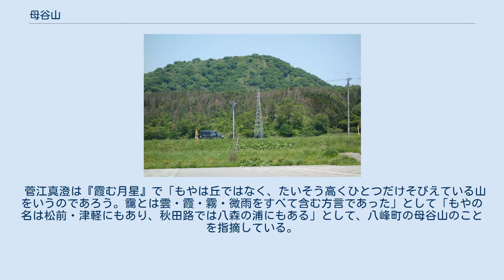母谷山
母谷山（もやさん）は、秋田県八峰町の山である。
八峰町目名潟地区のすぐ北東にあるので「目名潟山」とも呼ばれる。
 秋田県の旧峰浜村と旧八森町との境界にある海抜276mの山である。
標高100m程度にある広場の緑地休養施設にはトイレや水飲み場が整備されておりそこまで自動車で移動することができる。
広場の北には鳥居があり、鳥居をくぐれば登山道が続いている。
初めはつづら折りの緩やかな登山道も次第に急登となり約20分で山頂につく。
頂上からは白神山地の県境や、男鹿半島までの海岸線、八郎潟、米代川を一望することができ、天気のよい日は鳥海山等県内のいくつもの山も見る事が出来る。
 ふもとには戦国時代の館趾といわれる「蝦夷館遺跡」がある。
1964年県の文化財専門委員の手で発掘され、広い台上にあるので海上に活躍した土豪の性格と、また舶来された中国古陶の遺存も考えられ、堂々たる構造の館と外柵を台上に廻し、建物をその上に堀りたし土間に礫を敷きつめて出来たものであったと言われる。
伝説では、この蝦夷館は安倍氏が室町時代に居館し、その後檜山安東氏との抗争に敗れたと言われている。
海上交通を監視しやすいように、見晴らしの良いこの山のふもとに蝦夷館を作ったと言われている。
 2016年3月に閉校になった八峰町水沢小学校の校歌の１番にこの母谷山は歌われていた。
また、毎年5月に水沢小学校では母谷山登山が行われていた。
水沢小学校の後継小学校である峰浜小学校でも学校登山が行われている。
また、以前は能代北高等学校でもこの母谷山への学校登山が行われていた。
 母谷山山頂には、ブロック造りの太平山を祀る神社がある。
周囲は広い草地となっていて、眺めはとても良い。
神社の東の草地の中に三角点がある。
 母谷山のすぐ北には母谷山よりもやや小高い薬師山があり、八森町から眺めると大小２つのこんもりした山に見える。
薬師山は昔、大母爺杜(おおもやもり)と呼ばれていた。
 母谷山山頂 母谷山の名前の由来は、米代川をはさんで南方にある茂谷山と同じようにアイヌ語語源であると考えられる。
 菅江真澄は『霞む月星』で「もやは丘ではなく、たいそう高くひとつだけそびえている山をいうのであろう。靄とは雲・霞・霧・微雨をすべて含む方言であった」として「もやの名は松前・津軽にもあり、秋田路では八森の浦にもある」として、八峰町の母谷山のことを指摘している。